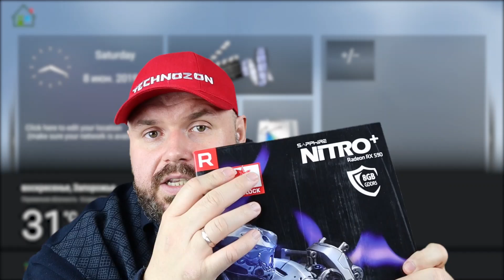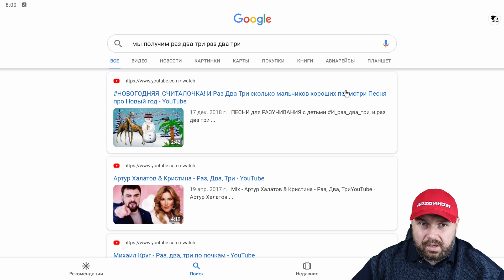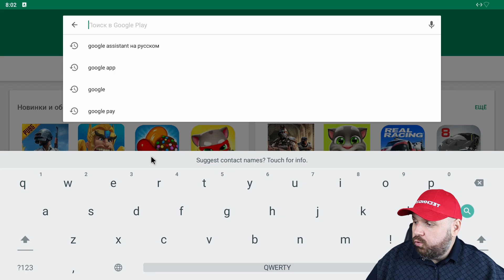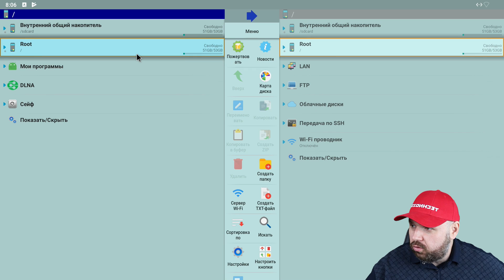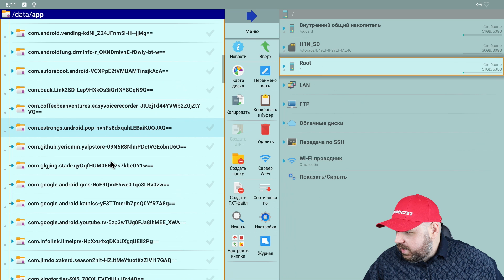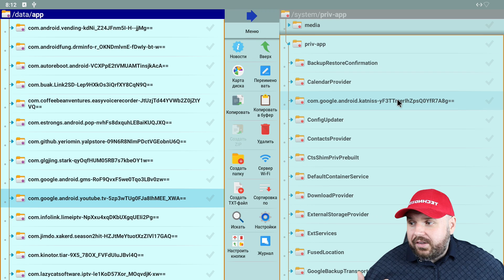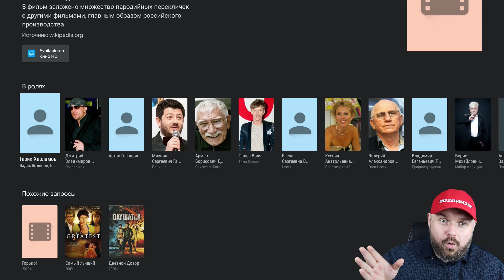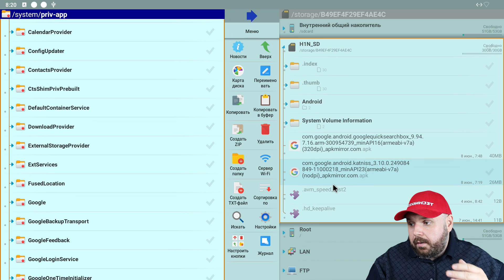Устанавливаем ГОЛОСОВОЙ ПОИСК АНДРОИД ТВ на Beelink GT-King и Beekink Gt1 Mini на 9 андроиде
Устанавливаем ГОЛОСОВОЙ ПОИСК АНДРОИД ТВ на Beelink GT-King ПРАВИЛЬНО + Файлы

ВНИМАНИЕ!!! НА UGOOS ДЕЛАТЬ НЕ НУЖНО. В ПОСЛЕДНИХ ПРОШИВКАХ ВСЁ ВШИТО И ТАК!!! ДОСТАТОЧНО ПЕРВИЧНО НАЖАТЬ ГОЛОСОВОЙ ПОИСК И ВЫБРАТЬ KATNISS

Aliexpress Украина

ОТЛИЧНЫЕ ГЕЙМПАДЫ

ХОРОШИЕ ПУЛЬТЫ

ОТЛИЧНЫЕ РОУТЕРЫ